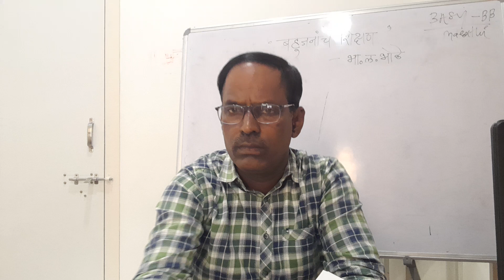Bahujan Samajache Shikshan_B.L. Bhole (Dr.khandale)